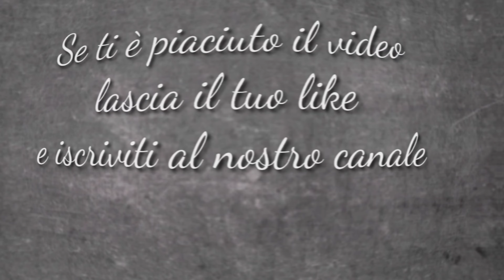Ricetta Siciliana di Capone o lampuga in agrodolce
Il Capone o lampuga è un pesce osseo pelagico

La sua carne è molto apprezzata e ben pagata: questo pesce è oggetto di pesca commerciale e ambita preda di pesca sportiva.

➡️ Vuoi ricevere aggiornamenti con Telegram?